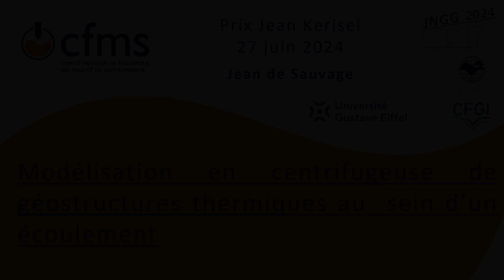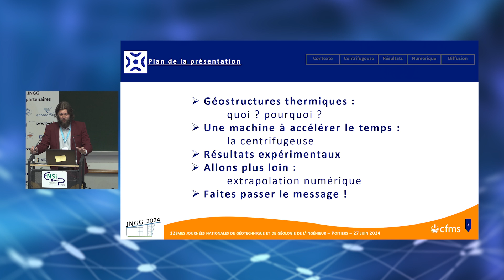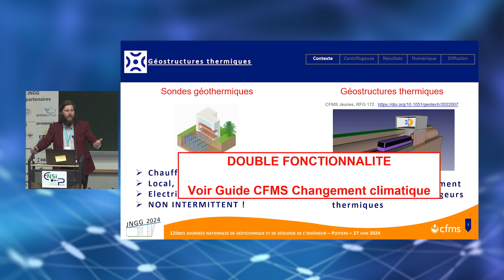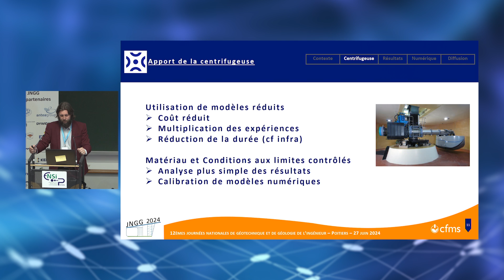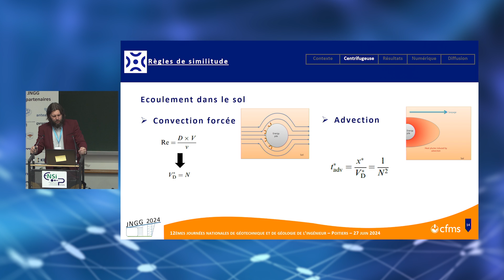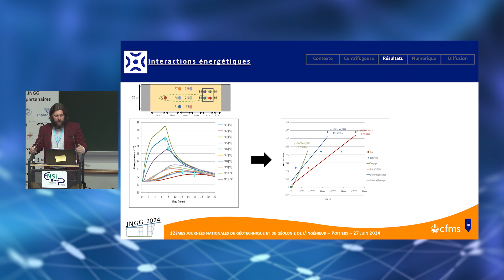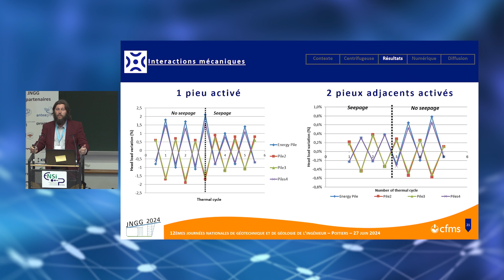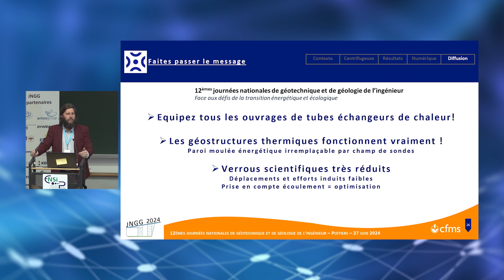CFMS PRIX KERISEL 2024 - Jean de Sauvage - Géostructures énergétiques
Prix Kérisel 2024, Jean De Sauvage.

Thématique : Modélisation en centrifugeuse de géostructures thermiques au sein d’un écoulement.

Principaux mots clés de l'évènement organisé par le CFMS :
Dimensionnement
Ecrans de soutènement
Energie
Enseignement
Essais de laboratoire
Essais in-situ
Fondations (spéciales) profondes
Géotechnique
Interaction sol-structure
Lois de comportement
Modélisation
Modélisation numérique
Modélisation physique
Numérique
Ouvrage
Recherche
Suivi et instrumentation

Constitutive equation
Deep (special) foundations
Design
Digital
Energy
Geotechnics
In-situ tests
Laboratory testing
Modeling
Monitoring and instrumentation
Numerical modeling
Physical modeling
Research
Retaining walls
Soil-structure interaction
Structure
Teaching